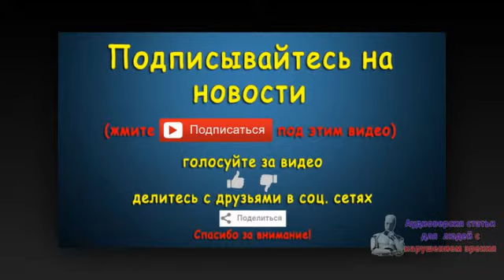Аваков: более 80 пострадавших в беспорядках у Рады остаются на лечении. Новости 17 сен 08:26